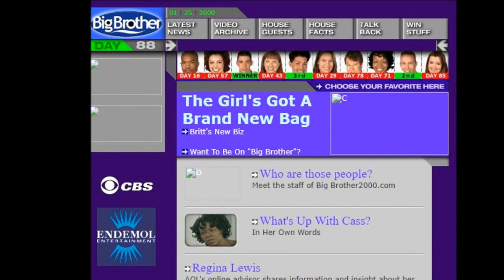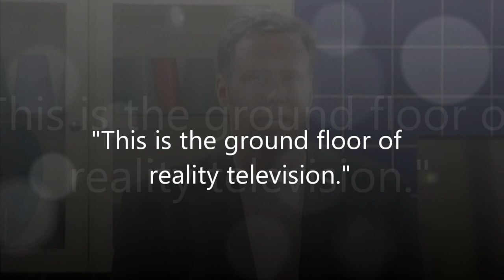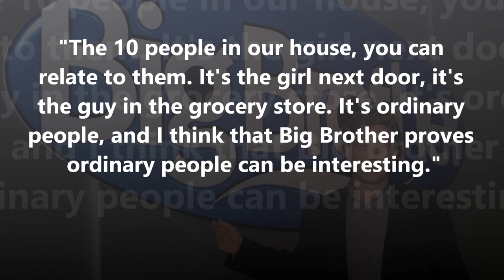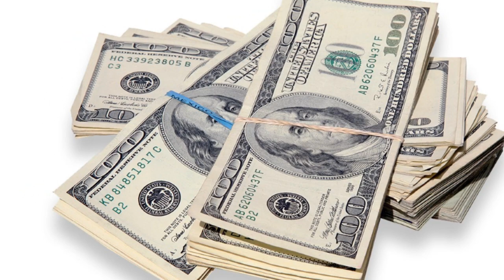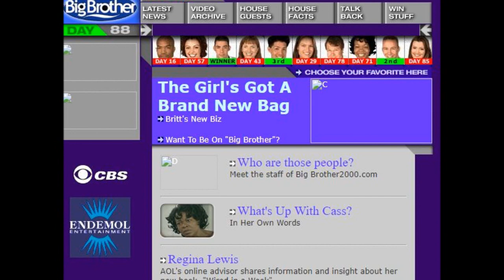Big Brother US Season 1 -- The Season CBS Would Like to Forget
Big Brother US Season 1
Background

Debuting on CBS in the summer of 2000 was the US version of Big Brother.

It aired July 5th and ran until September 29th.

Riding off the wild success of another Reality hit show Survivor, CBS decided to go all in with a reality brand based on the Netherlands series of the same name.

Big Brother season one's premise revolved around ten strangers living in a house together where they were constantly filmed, but had no communication with the outside world.

Every other week, each contestant, known as "Houseguests," chose two people to be nominated for banishment from the house.

The two or more Houseguests with the most votes were nominated to leave the house.

US viewers of the show called in to decide which of the nominees should leave, with the live banishment being announced during either the Wednesday or Thursday episode.

The process continued until only three houseguests remained. Viewers decided the winner from the final three. That person winning the $500,000 grand prize.

The first season aired five to six nights per week, with live feeds on the show's website streaming 24/7 for free.

Welcome to Big Brother!